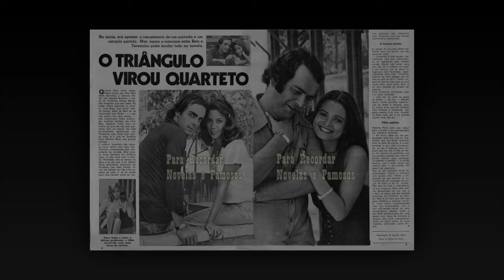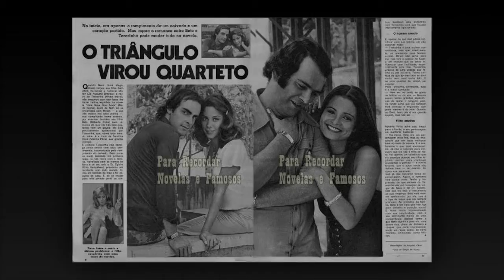1972 Uma Rosa Com Amor Suite 2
1-Paulinho Soares-Bate boca
2-Djalma Dias-Burguês fino trato
3-Maria Alcina-Xuxu beleza
4-Moacir Franco-A rosa
5-Tom e Dito-Amor não é coisa para negócio
6-Marilton-Bom de bico
7-Márcio Lott-Meu silêncio